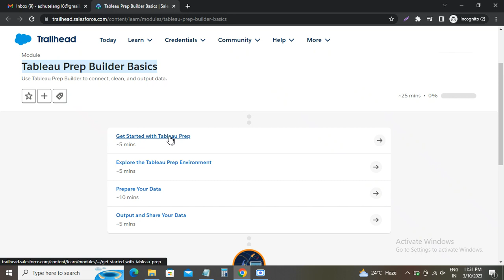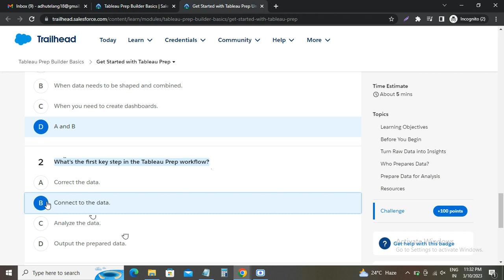Get Started with Tableau Prep | Tableau Prep Builder Basics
Tableau Prep Builder Basics
Use Tableau Prep Builder to connect, clean, and output data.

Tableau Prep Builder Basics, Get Started with Tableau Prep, Explore the Tableau Prep Environment, Prepare Your Data, Output and Share Your Data, Use Tableau Prep Builder, connect, clean, and output data,